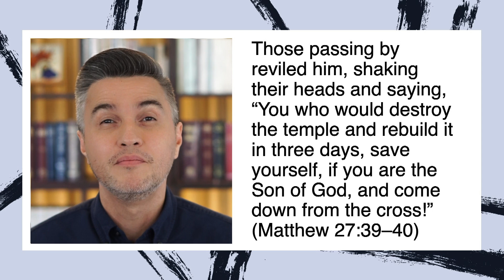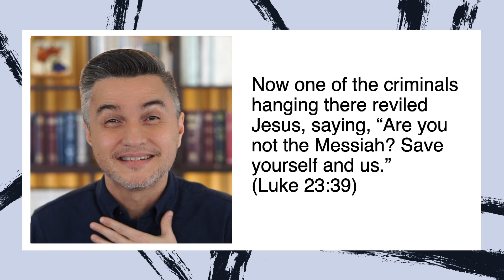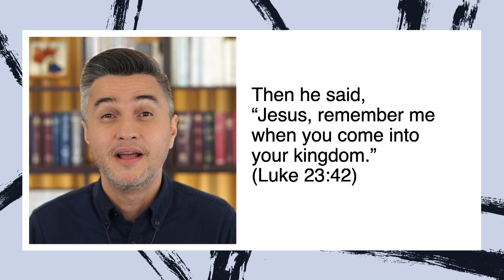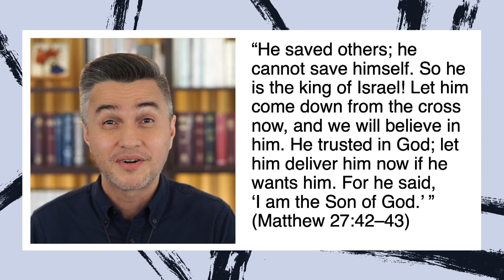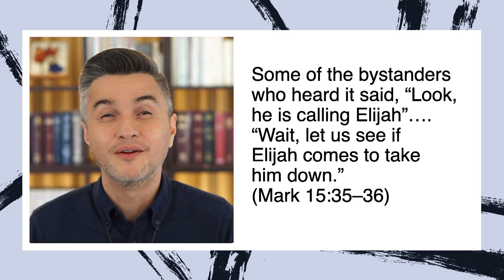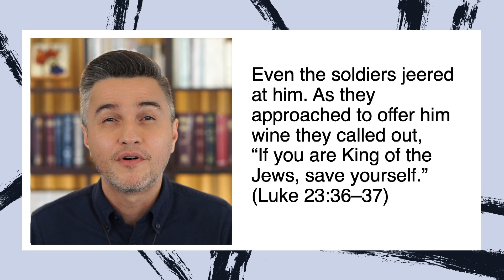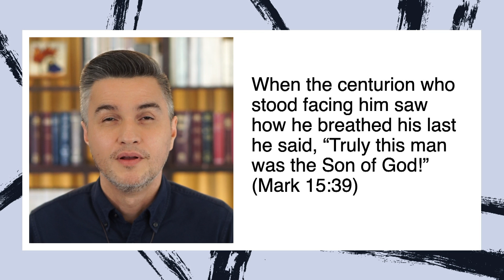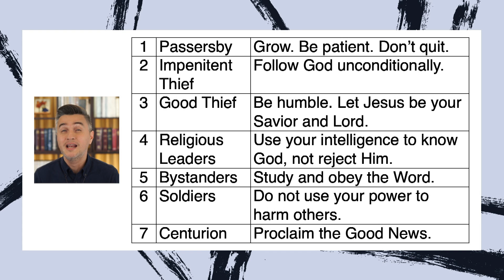Holy Week Special: Seven Last Words They Said to Jesus by Dr. Moses Catan